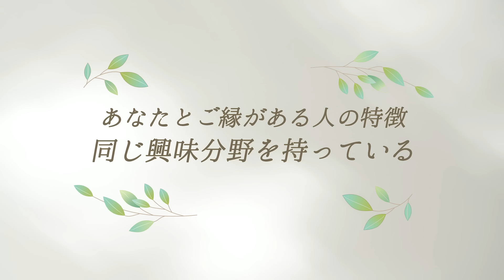あなたとご縁がある人は意外な○○が合う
‹400席の会場ほぼ満席！›6/29(土)本田健と学ぶ1Dayセミナー in 東京
　「お金を引き寄せる法則　実践セミナー」
　～お金も人間関係も、最高のものを引き寄せるために～
　お金と引き寄せ、スピリチュアルに興味がある方は、ぜひお申込み下さい。
　※オンライン視聴も受付中

▼お金について楽しく学ぶ！「ハピマネ会員」月額1,880円（税込）

★☆★☆コメント欄にハッピーマネーワークを書き込んでください ★☆★☆

このチャンネルでは、視聴者の皆さん同士が
お互いに交流しあい、ポジティブにサポートしあうことで
お互いの夢が実現できる幸せな場をつくっていきます。
賛同いただける方は、ぜひコメントを書き込んでくださいね！！

【本田健プロフィール】
作家。神戸生まれ。経営コンサルタント、投資家を経て、29歳で育児セミリタイヤ生活に入る。4年の育児生活中に作家になるビジョンを得て、執筆活動をスタートする。

「お金と幸せ」「ライフワーク」「ワクワクする生き方」をテーマにした1000人規模の講演会、セミナーを全国で開催。そのユーモアあふれるセミナーには、世界中から受講生が駆けつけている。人気番組「本田健の人生相談～Dear Ken～」は5000万ダウンロードを突破。

2014年からは、世界を舞台に講演、英語での本の執筆をスタートさせている。著書は、『ユダヤ人大富豪の教え』『20代にしておきたい17のこと』（大和書房）、『大富豪からの手紙』（ダイヤモンド社）、『きっと、よくなる！』（サンマーク出版）、『大好きなことをやって生きよう！』（フォレスト出版）など200冊以上、累計発行部数は800万部を突破している。

2019年にはアメリカの出版社Simon& Schuster社から初の英語での書き下ろしの著作『happy money』を米・英・豪で同時刊行。ドイツ、イタリア、スペイン、オランダ、ロシアなど、同作は34言語、世界50ヵ国以上の国で発売されている。ヨーロッパ、アメリカの数千人規模のオンラインイベントにも登壇している。笑いとユーモアあふれる講演スタイルが人気。

大好きなことをやっていきたい仲間が集まる「本田健オンラインサロン」も好評。Voicyでは毎朝無料で「本田健の１分間コーチング」を配信中。